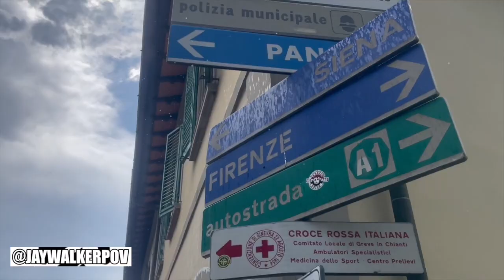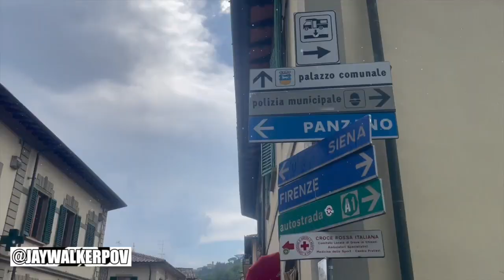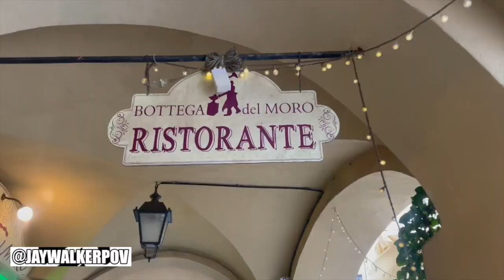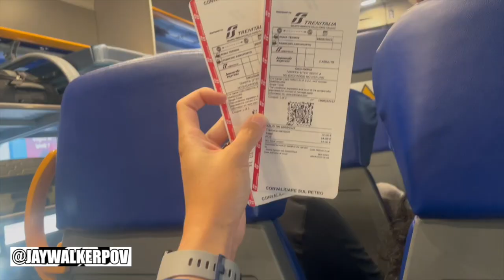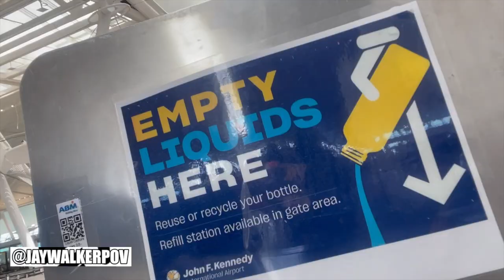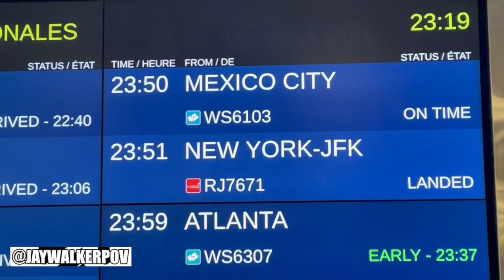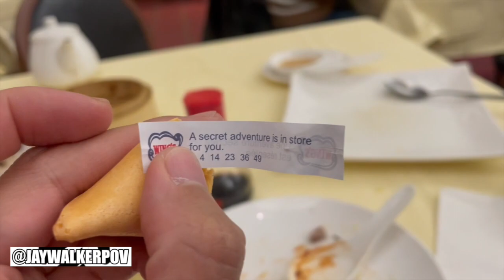JWPOV Live From Last Week Ep 127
Welcome fellow JayWalkers to the 127th Episode of JWPOV Live From Last Week, a show featuring the daily life of JayWalkerPOV in a weekly episode.  This episode shot in late-May features Italy Trip 2023, wine tasting, Montefioralle, A Day in Roma, JFK Layover, Perfect, Blueberry's Swim Meet, sunset walks, Hakka Lunch, restringing tennis racquets, & bday greets.

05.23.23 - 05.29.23